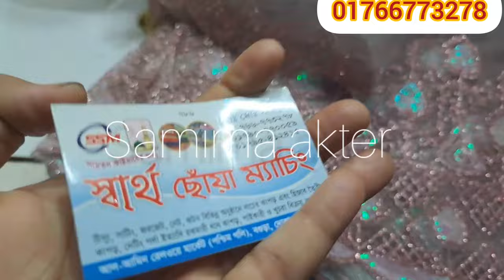স্বার্থ ছোঁয়া থেকে মাথা নষ্ট করা অফার ❤️১২০ টাকা গজে গর্জিয়াস নেট গজ কাপড়,,,